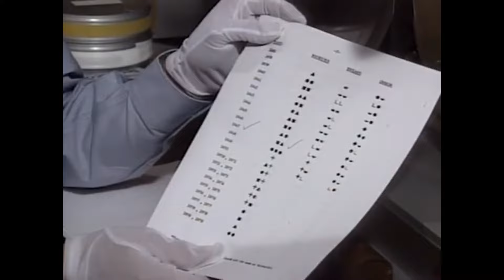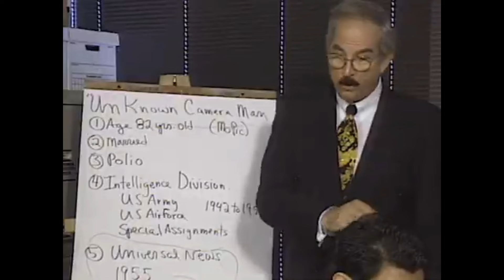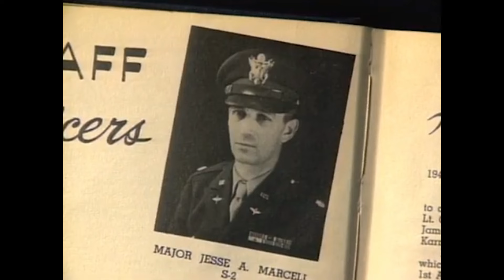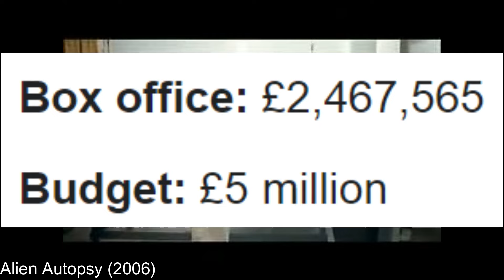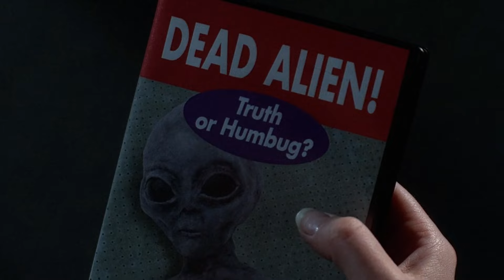The Alien Autopsy: An Elaborate Hoax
In 1995 fox would show what many claimed to be the autopsy of an
actual extra terrestrial.
Recovered from the wreckage in Roswell
New Mexico back in 1947, the special Alien Autopsy: Fact or
Fiction, set out to ask the question: is what we are seeing the
autopsy of an actual alien, or is it all just an elaborate hoax?